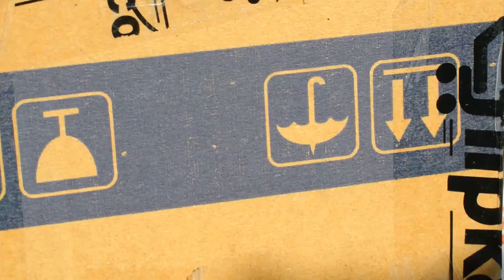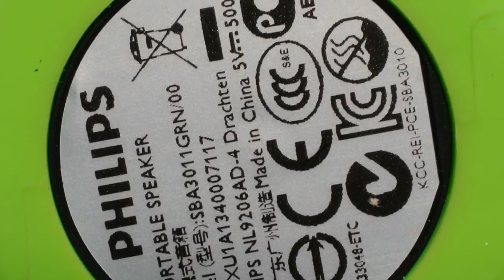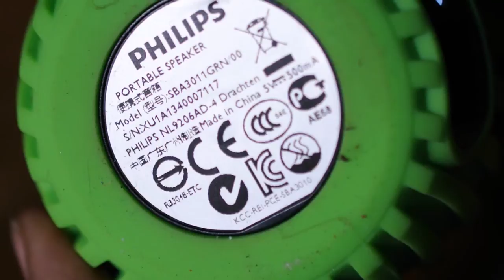portable speaker philips SBA3011/00